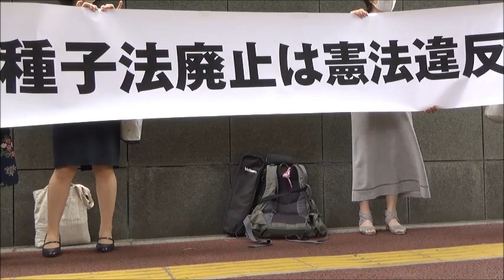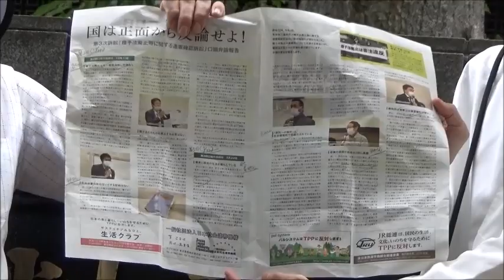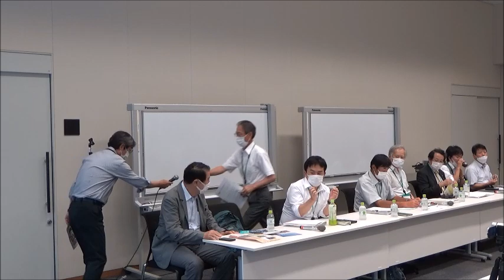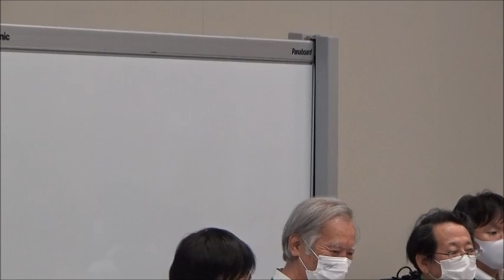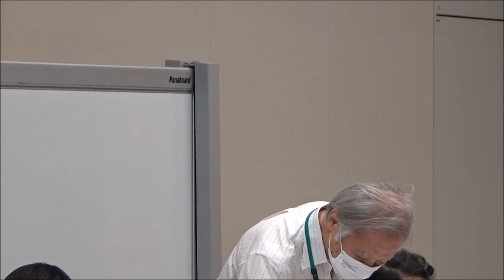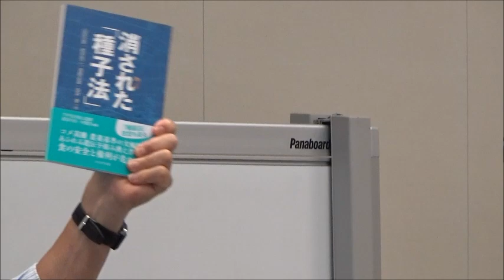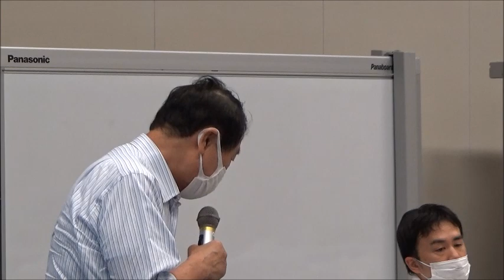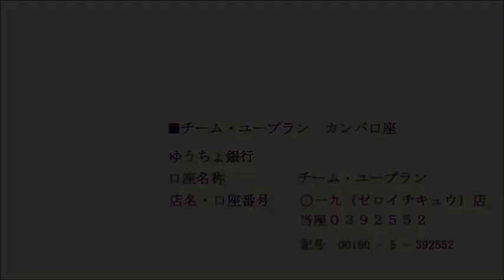20210628 UPLAN 種子法廃止等に関する違憲確認訴訟第4回口頭弁論期日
【TPP 交渉差止・違憲訴訟の会】
（山田正彦）
農水省はJAS法を改定してゲノム編集の種子を有機認証しようとしています。
私たちはこれまでのように、伝統的な安全な種子の提供を受ける食料への権利があります。
種子法廃止違憲確認訴訟が東京地裁で6月28日(月)の2時から開かれます。
1時から東京地裁正門前で集会を開いていますのでぜひご参加いただけないでしょうか。
今回の裁判で私たち弁護団は、12月2日に種苗法が改定されたので、第3回目の準備書面で世界に例を見ない自家採種禁止によって毎年種苗をグローバル企業から購入しなければならなくなること食の安全のみならず、日本が食料安全保障の危機に陥ることも主張いたします。
私たちTPP違憲訴訟の弁護団は、7年前から手弁当で訴訟に携わってきましたが 今回こそは日本の司法に私達の 憲法25条の生存権に基づく 食料への権利を認めさせようと 真剣です。
当日裁判終了後、3時から衆議院第2議員会館の1階多目的室で弁護団から今回の訴訟についての説明及び皆様方との意見交換会を行います。